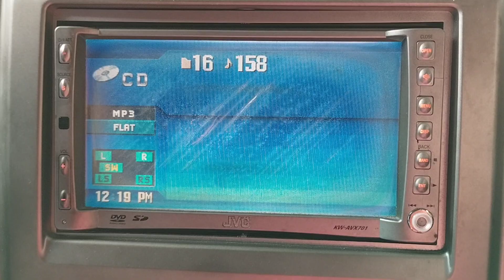Audio Standar JVC di Nissan X-Trail T30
QR20
T30 2.0 M/T Tahun 2007